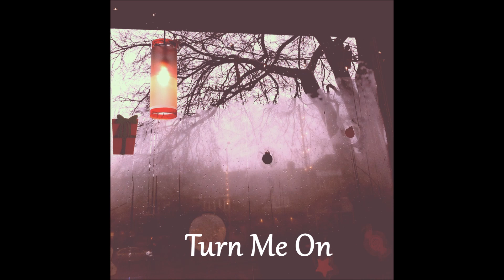Turn Me On- CocoRosie/Kevin Little (Without Harmony)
Here is a version of the song without the echo/harmony as i understand that the harmonies may distract from the song itself :-)